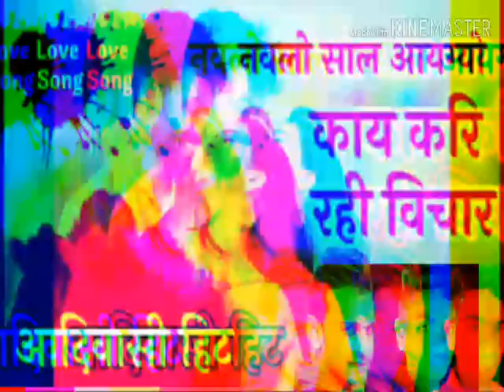नवलो साल आयगयो काय करि रही गायक भीम कनोचे पिताराम बरडे